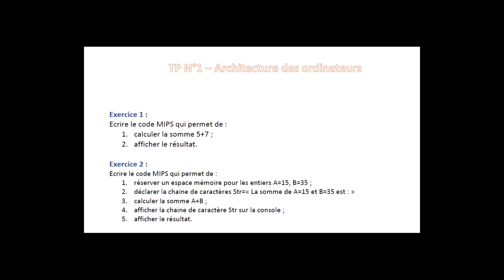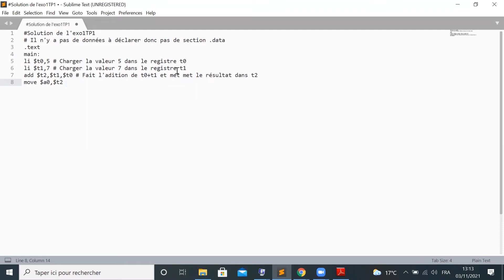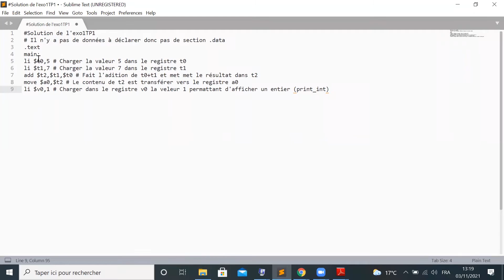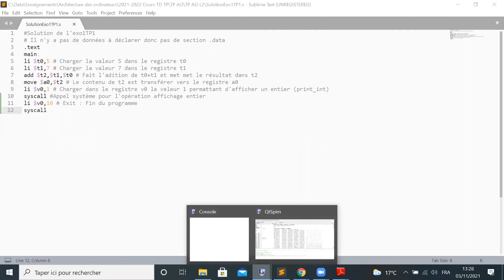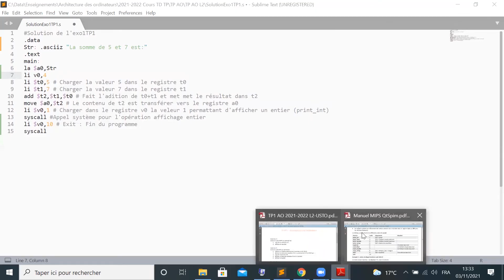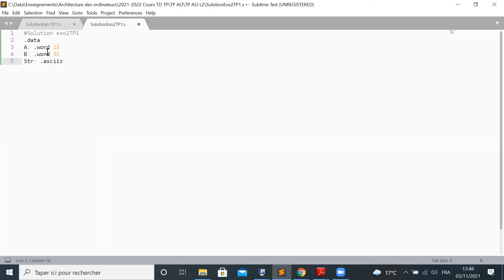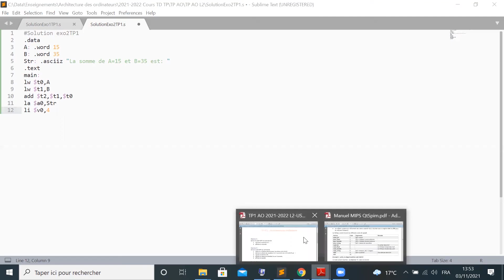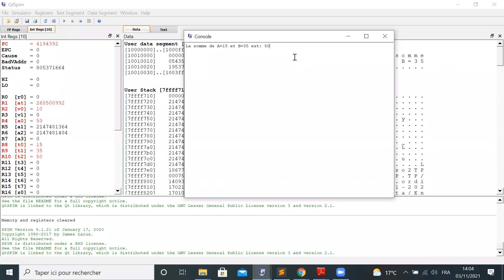Mes premiers exercices MIPS/QtSpim L2/ TP Architectures des ordinateurs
Cette vidéo traite les deux premiers exercices de la première fiche de TP de la matière "Architecture des ordinateurs" avec des étudiants inscrits en 2ème  année licence Informatique.
Notre objectif est d'initier les étudiants pour pouvoir écrire des codes MIPS et de les exécuter à l'aide du simulateur QTSPIM.